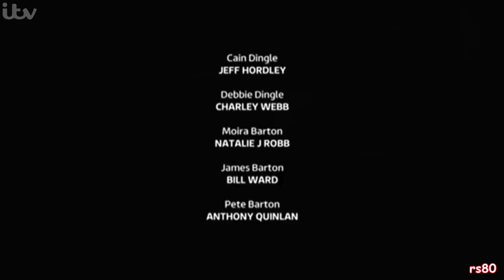Emmerdale - Debbie Strips And Teases Ross